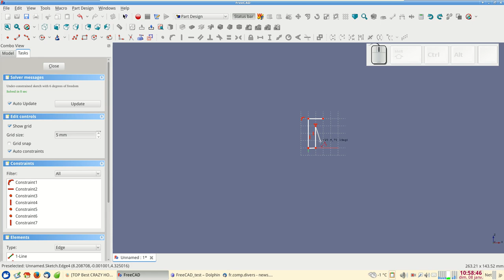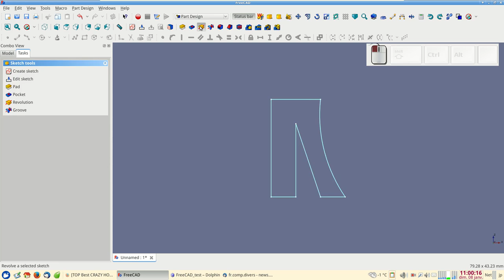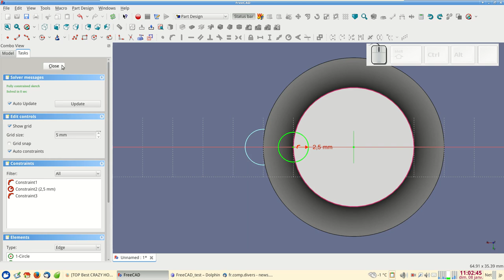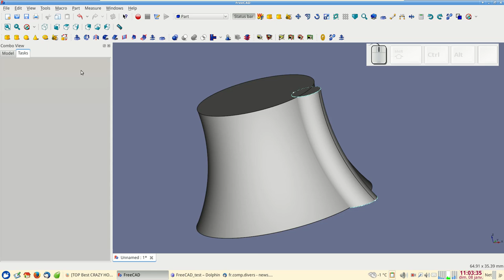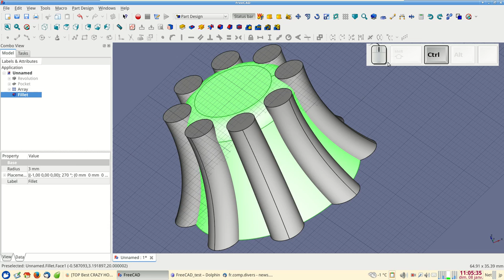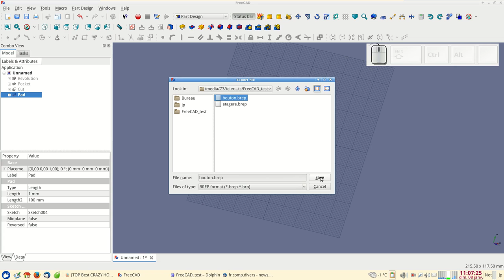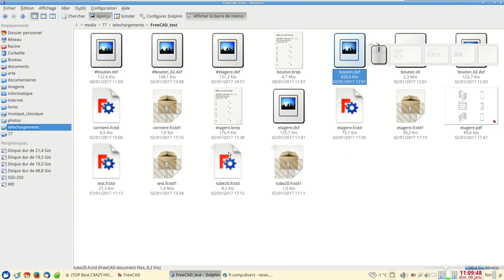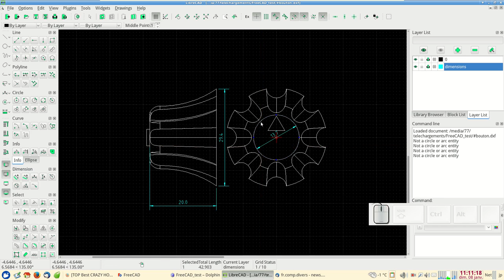FreeCAD bouton rotatif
FreeCAD Modéliser un bouton rotatif pour impression 3D.
Attention : vidéo muette (pas de son dans cette vidéo).